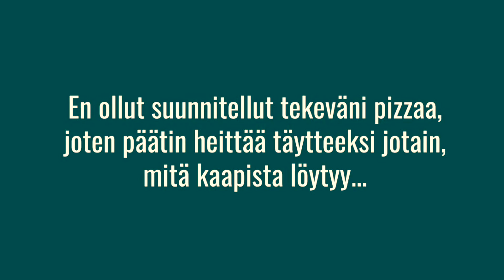Hapanjuuripizzan valmistus rennolla otteella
Hapanjuurella valmistetun pizzapohjan muotoilu on parhaimmillaan hyvin yksinkertaista.